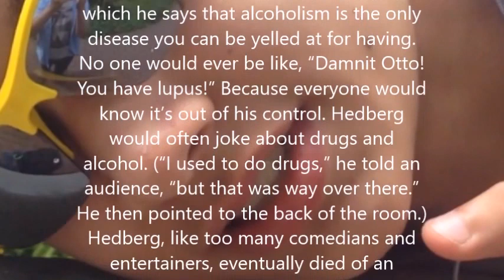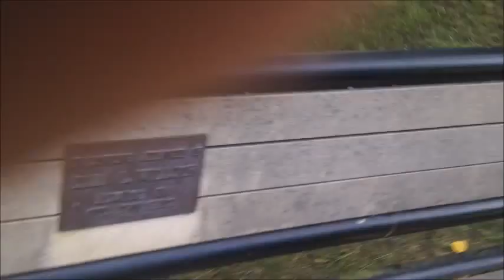Jmal and Dixon Find Emoji Love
Jmal and Dixon find some Emojis, but are they willing to love?